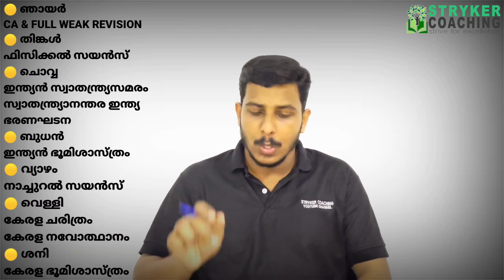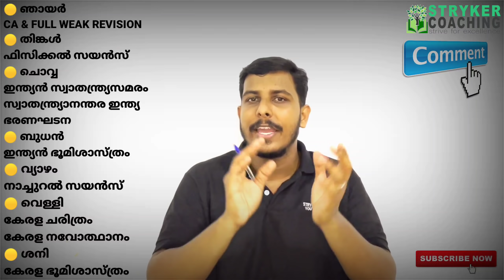PSC 10TH LEVEL PRELIMS PREPARATION | TIME TABLE🔥VFA | LGS | BEVCO LDC | STUDY PLAN |STRYKER COACHING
🌟ടെലഗ്രാം ചാനൽ 👇
STRYKER COACHING